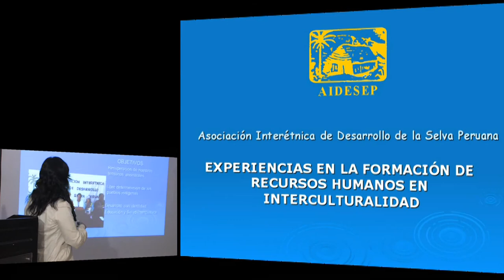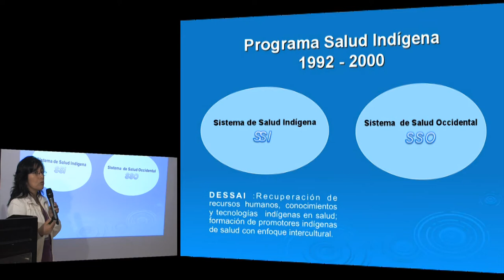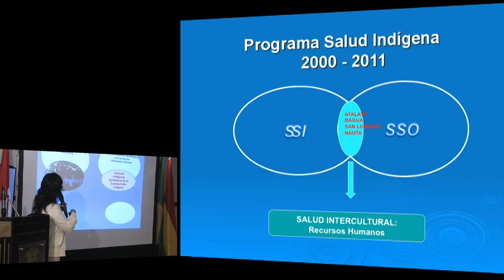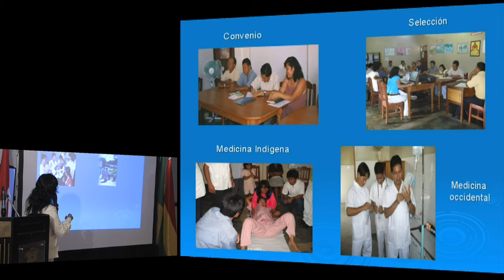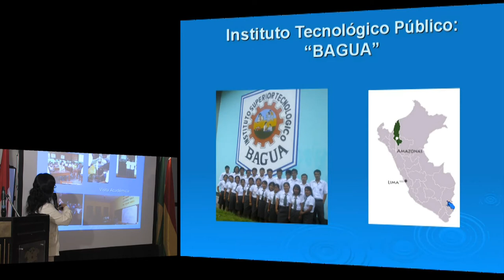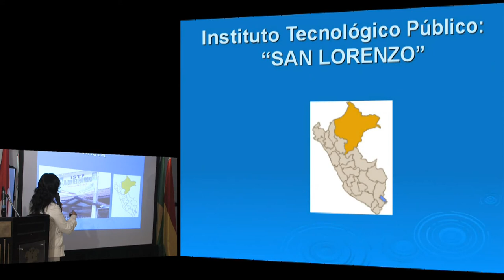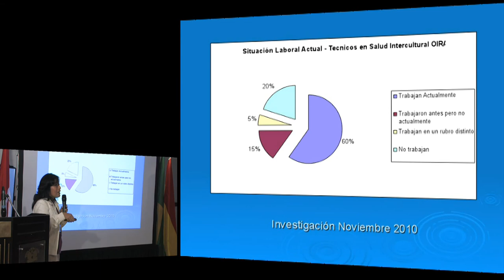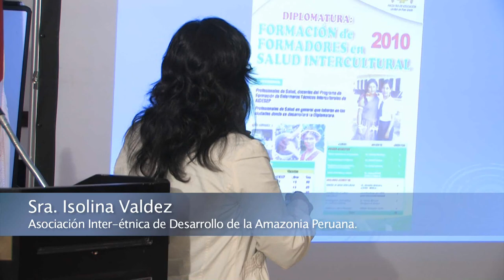Isolina Valdez. Asociación Inter-étnica de Desarrollo de la Amazonia Peruana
LA EXPERIENCIA DE PERÚ
Experiencias en la formación de recursos humanos en interculturalidad
Isolina Valdez
Asociación Inter-étnica de Desarrollo de la Amazonia Peruana